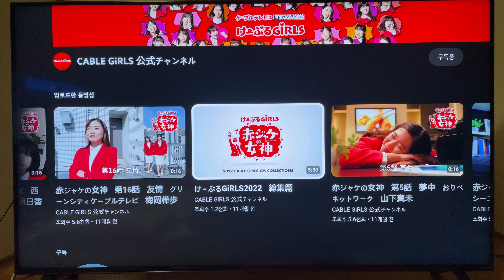8K/5.1ch 2022年度けーぶるGirls 總集編